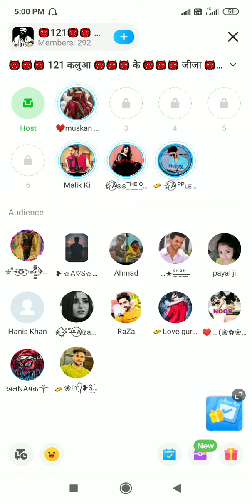27 November 2022